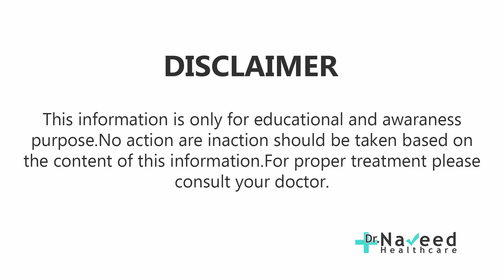iron deficiency anemia treatment | khoon ki kami ka ilaj | hb ki kami